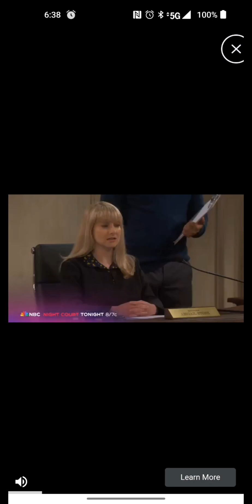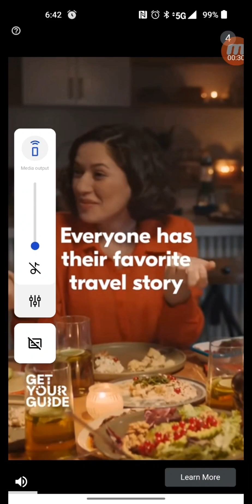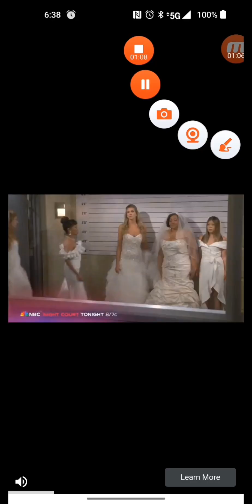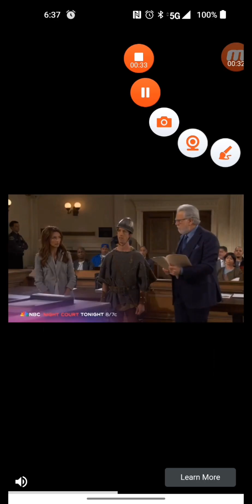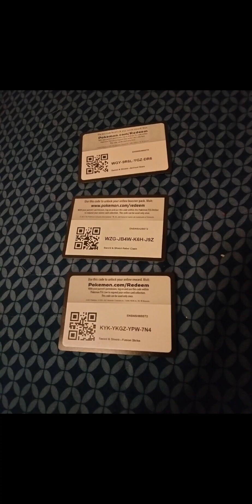Merge Gems Forwards and Backwards